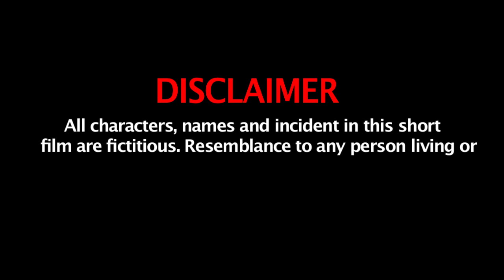देखिये कैसे एक डॉक्टर ने मजबूर औरत मरीज का उठाया फायदा इलाज के बहाने किया गलत काम